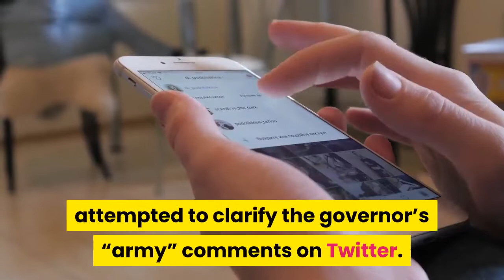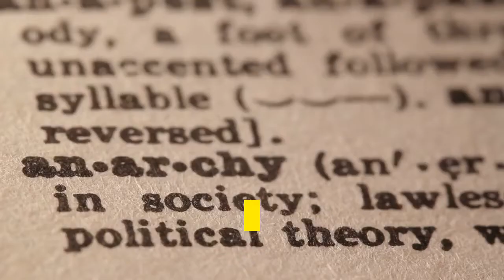Trump Hits Back At Cuomo After Governor Tells Him He Will Need ‘Army’ To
President Trump blasted Gov. Andrew Cuomo (D-N. Y.) for his response to the Covid-19 outbreak in a tweet Thursday after the New York governor assailed the president over his threat to cut funding to cities like New York and suggested he would need an “army” to visit Gotham, an escalation of a public feud that has dragged on for months amid the pandemic. Rich Azzopardi, one of Cuomo’s senior advisers, attempted to clarify the governor’s “army” comments on Twitter. Cuomo did not mean Trump would not literally need an “army,” Azzopardi said. Instead, Cuomo was trying to stress the president was not welcome in his hometown city.“From the point of view of New York City, [Trump] has been the worst president,” Cuomo added during the press conference. “President Ford said drop dead. President Trump has been actively trying to kill New York City ever since he was elected.”791. That’s the number of shootings that have occurred in New York City since May, around a 140% increase from the same period last year, the New York Times reports. The increase has sparked a heated debate about policing amid a national reckoning over the use of force and the shooting of Black people by law enforcement. While shootings are up in the city, reports of rape and grand larceny are down, leading overall crime numbers to remain relatively steady. The Washington Post reported Wednesday that Trump green-lighted a memo directing the White House Office of Management and Budget to help federal agencies move towards blocking funding to cities that “defund” their police departments. The move comes as Trump rails against progressive calls to “defund the police.” “My Administration will not allow Federal tax dollars to fund cities that allow themselves to deteriorate into lawless zones,” Trump’s memo states. “It is imperative that the Federal Government review the use of Federal funds by jurisdictions that permit anarchy, violence, and destruction in America’s cities.” However, it’s not clear if the president will have the legal authority to cancel federal funding for certain projects that’s been allocated by Congress. White House orders review aimed at blocking federal funding from places administration labels ‘anarchist jurisdictions’ (Washington Post)